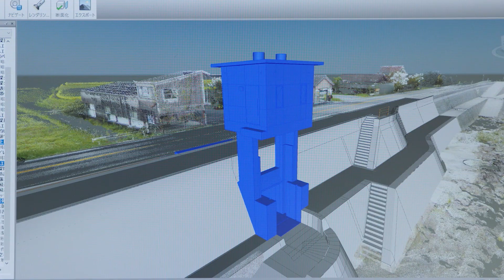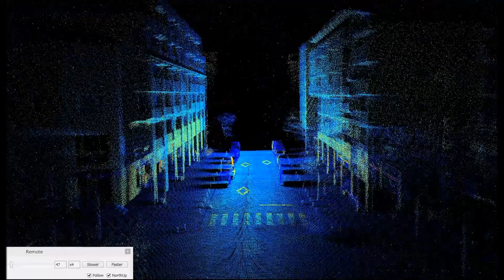This is Survey and Mapping | Topcon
This is Survey and Mapping

Accelerate accuracy with simplified workflows, seamless integration and dramatically increased productivity. We make it easy to collect tons of accurate data, collaborate, and share. But most importantly, we provide the tools to make that data actionable, helping you work smarter from start to finish.

Increase accuracy. Boost connectivity. Streamline workflows.

From proposal to mapping, design to layout to inspection, our innovative technology is engineered to drive your productivity.

Our unique workflows are designed to scale with your business from traditional survey applications to transformative software-hardware workflows that drastically reduce rework, equipment investments and unnecessary costs, Mapping a more profitable path for you.